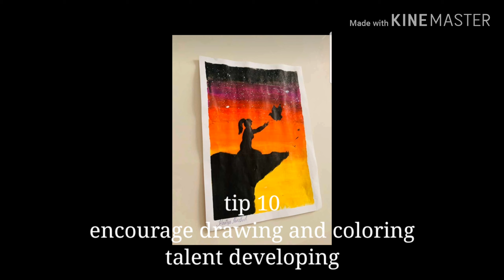Quarantinespecialvideo||3D Home and Bus using blocks||How to control kids|10 tips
You can enjoy this video with ur kids.
10 tips that worked for me as mother, i am sharing here in this quarantine time .Stay home enjoy and relax
stay safe♡